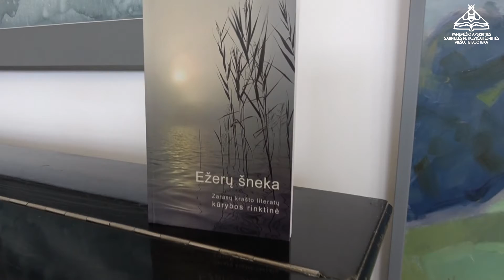Vasaros knygų fiesta 2021 I Zarasų krašto literatų poezijos rinktinės „Ežerų šneka“ pristatymas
Bibliotekos renginių ciklas „Vasaros knygų fiesta“ tęsia virtualią kelionę po Panevėžio regiono viešąsias bibliotekas ir pristato įdomiausią bibliotekų leidybinę produkciją.

Virtualiame susitikime išvysite Zarasų krašto literatų poezijos rinktinės „Ežerų šneka“ pristatymą. Leidinį pristatys Zarasų rajono savivaldybės viešosios bibliotekos vyresn. bibliotekininkė renginių organizavimui, režisierė Gražina Karlaitė.